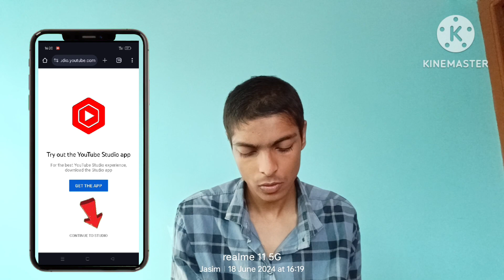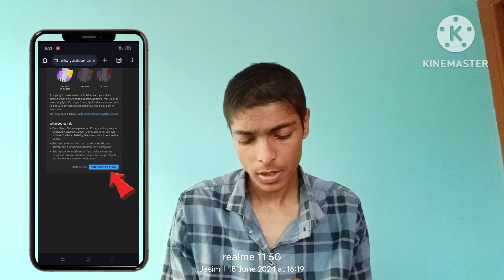yt studio chrome browser mein kaise kholen? yt studio Chrome browser problem